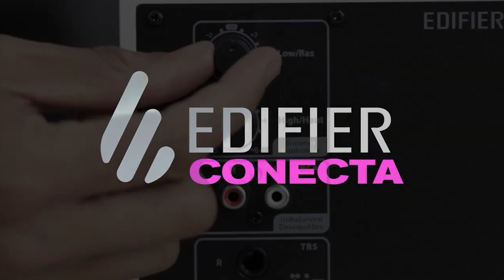Caixa de Som com Subwoofer sem fio - EDIFIER M601DB 110W RMS - Bivolt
Sistema de caixa de som com Subwoofer Bluetooth 5.1 que adota chip Qualcomm aptX e fornece uma iniciação de conexão mais rápida com menos energia gasta.
Conta com um Subwoofer ativo de alta potência, driver de alto-falante de 8 polegadas para base livre de distorção, indicador de 3 cores montado na parte superior e conectividade versátil.